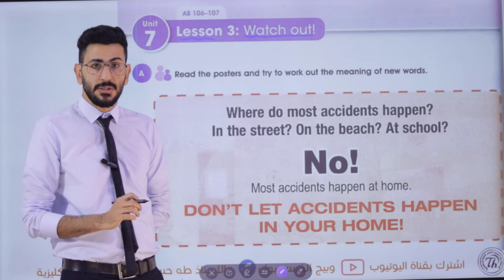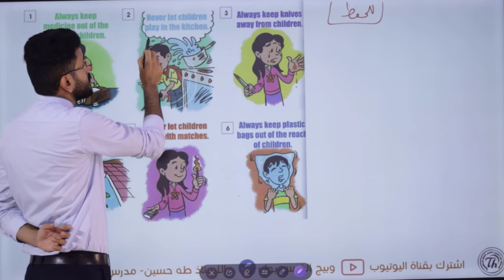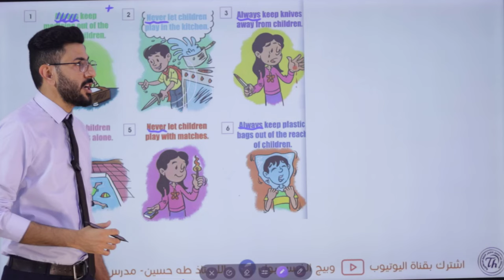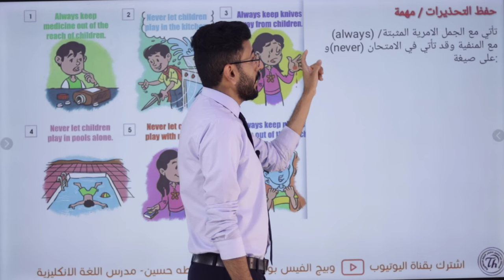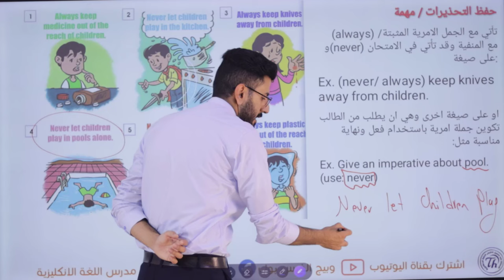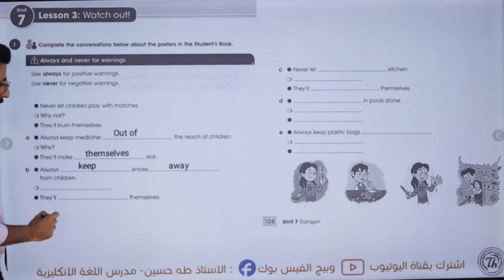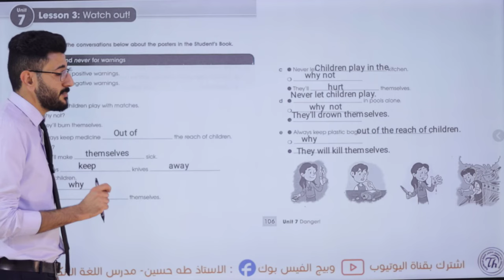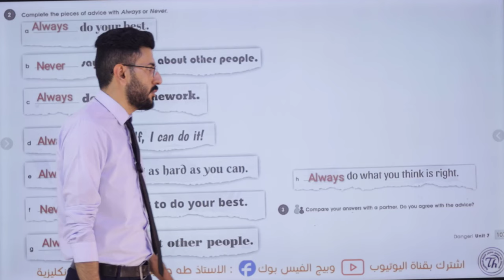انكليزي الاول متوسط/ اليونت السابع الدرس الثالث/ انتبه/ الاستاذ طه حسين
شرح اليونت السابع/ الدرس الثالث/ الاول متوسط المنهج الجديد + حل كتاب النشاط+ نماذج امثلة وصيغ اسئلة للموضوع/ الاستاذ طه حسين. تابع سلسلة الشروحات هذه اول بأول وستضمن ال100 درجة في الامتحان التحريري ان شاء الله. تم توفير الملزمة عبر وكلاء الطابعي الموضحين في المنشور ادناه كذلك يتم نشر صور الملزمة عبر بيج الفيس بوك ادناه صفحتي على الفيس بوك كروبنا على الفيس بوك قناتنا على التليغرام